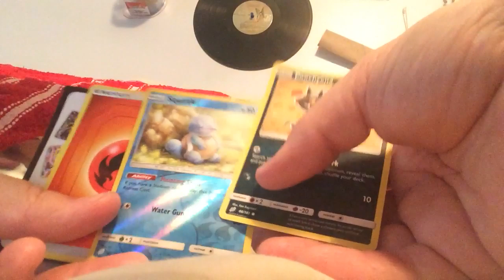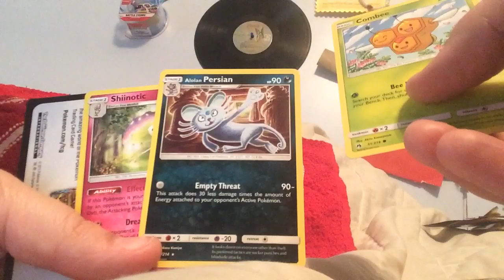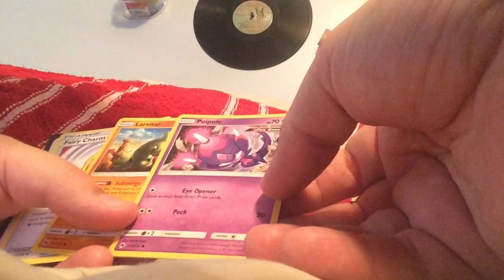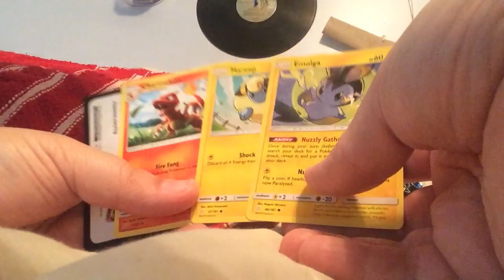Pokemon dollar tree opening 2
Sister got me around 35 packs of pokemon cards from dollar tree, two different sets. Lost Thunder and Team Up. This is video 2 of 4. Filmed on IPAD.